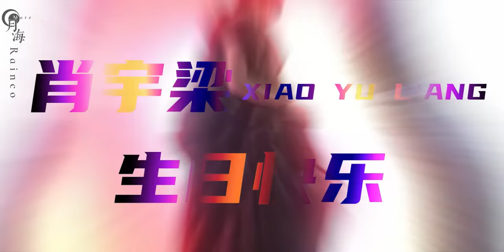BIRTHDAY CELEBRATION videos for Xiao Yuliang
Yuehai-Mare presents: The first of our month-long big screen display of BIRTHDAY CELEBRATION videos for Xiao Yuliang—Characters Mashup! Click the video and enjoy!

为了庆祝演员肖宇梁生日快乐，月海粉丝站献上整月室外大屏应援，第一期为角色混剪，快来一起了解下吧。←

Video editor: He song feng